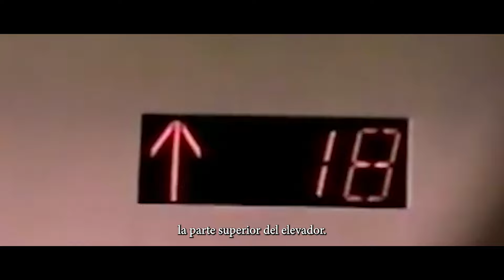Documentary Teaser 2023: From Trauma to Hope | Surviving PTSD/I #911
Chapter 1: Surviving PTSD/I

William Rodríguez Abadía, son of Miguel Rodríguez Orejuela, former head of Colombia's powerful Cali Cartel and one of the subjects of the Netflix series Narcos, along with former Secret Service agent Samantha Horwitz, 9/11 survivor, come together to tell their stories of trauma and hope.

They not only share untold parts of the story that many would like to know, but they also share their journey into darkness, coming close to death and finding new life.

They learned their lives were intertwined and connected through John Edmonson, Licensed Psychotherapist and Author. John shares how their stories are more similar than different and how their experiences can relate to our own lives and help us find new hope and make real change.

It is an unforgettable journey you will not want to miss.

Description:

From Trauma to Hope is a series of films created to inspire you to take on life’s challenges, find peace, and have hope for a better life.

Each episode will tell the story of real people on their own personal journey. They will share their “experience, strength, and hope” in a way that is not only entertaining, but also empowers you to live your best life.

From Trauma to Hope began with a mission to bring together clinicians and innovators from around the globe whose common goal is to reduce suffering, improve mental health, recover from addiction, and reach our full potential.